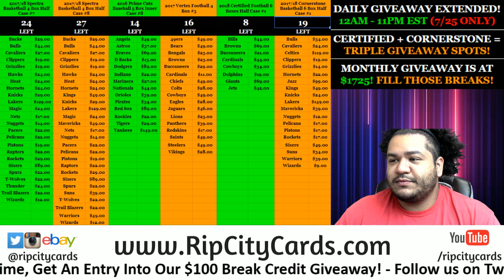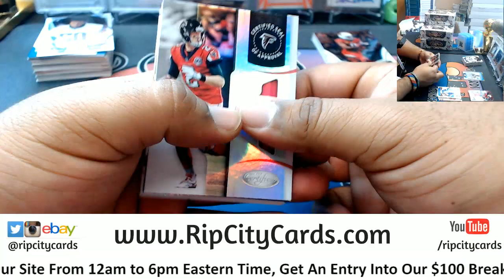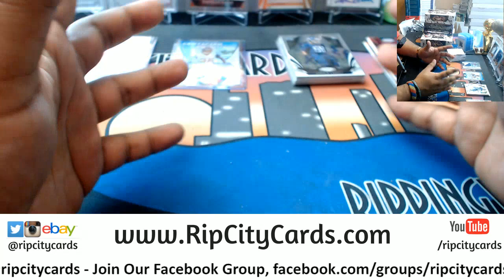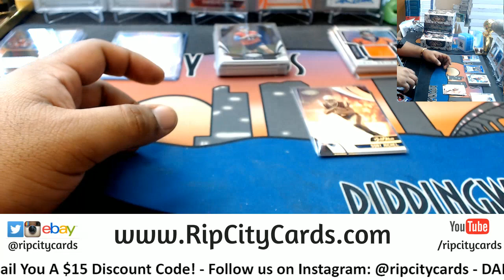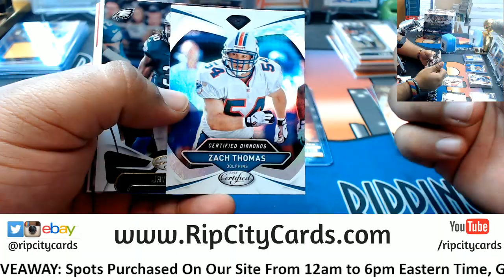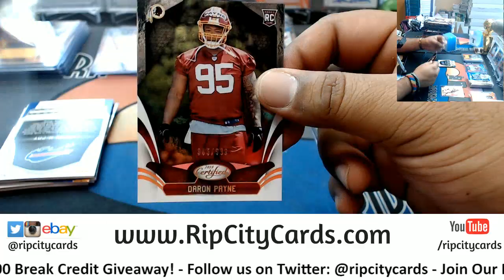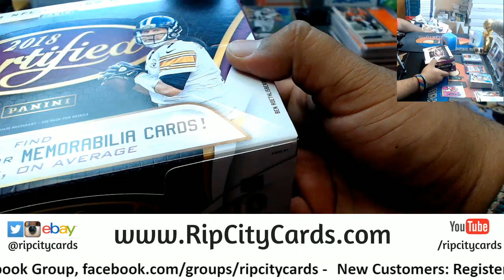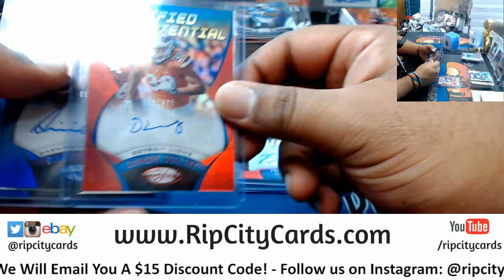2018 Certified Football Half Case #1 eBay